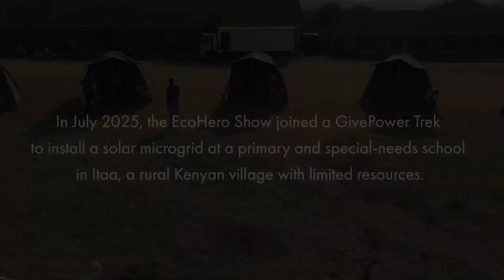EcoHero Show + GivePower Bring Solar To Kenyan School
This past summer The EcoHero show funded and installed a solar system + computer lab to a school in Kenya. See how you can help The EcoHero Show bring solar to TWO schools this summer!